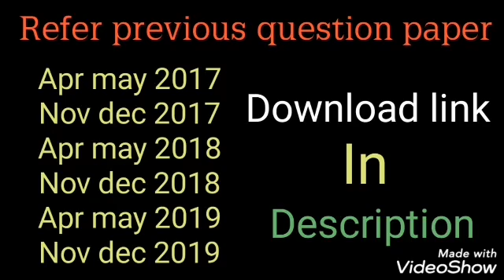ANNA UNIVERSITY (HOW TO CLEAR EXAMS FULL TIPS)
This video about anna university. How to easily clear the exam paper.